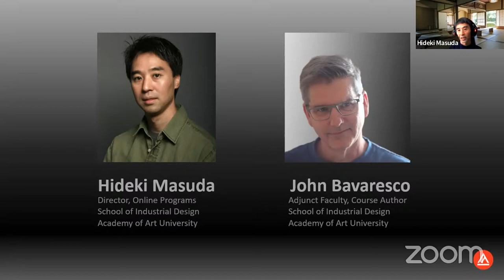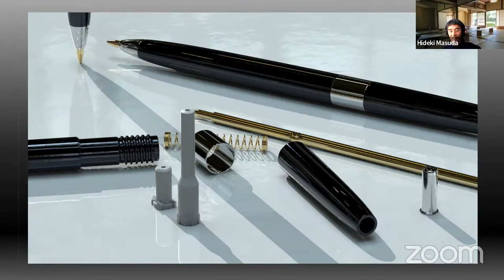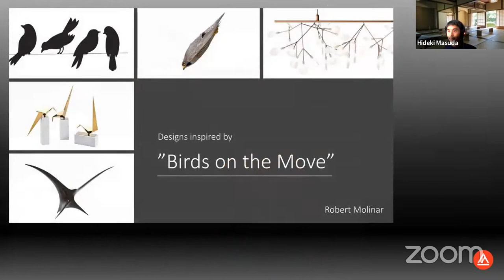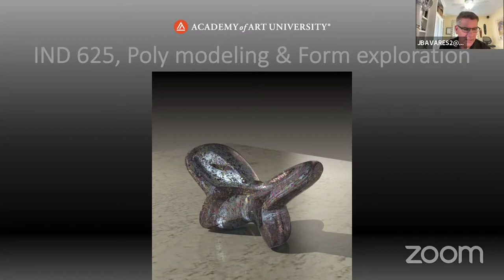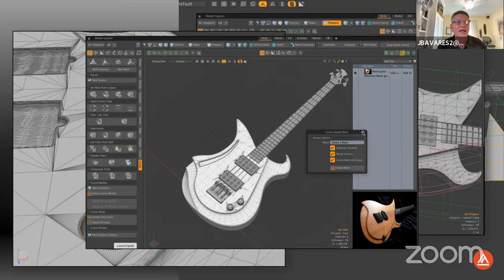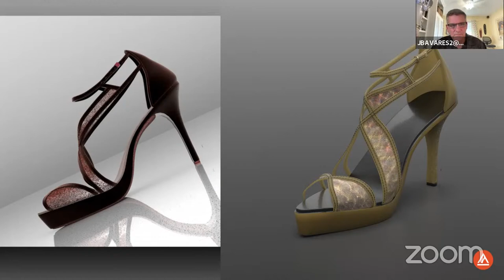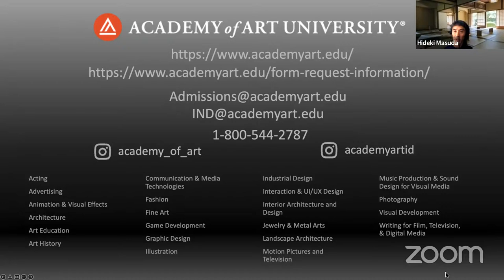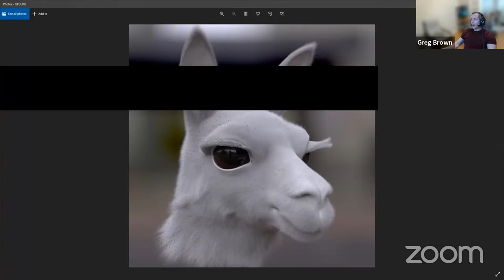Modo Livestream-05/11/2022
Join us for our bimonthly Modo livestream! On this episode, we will be watching a presentation from John Bavaresco and Hideki Masuda on Modo in Education!